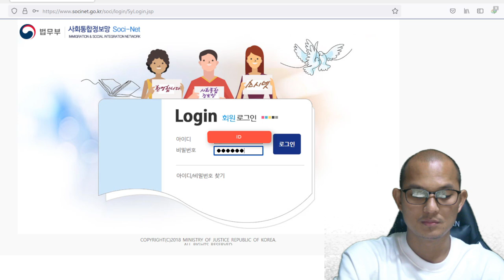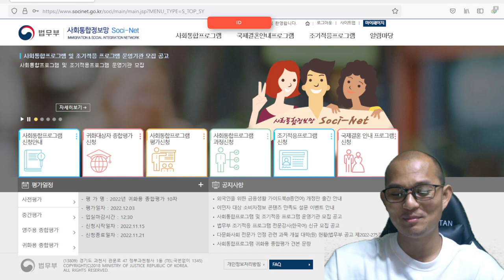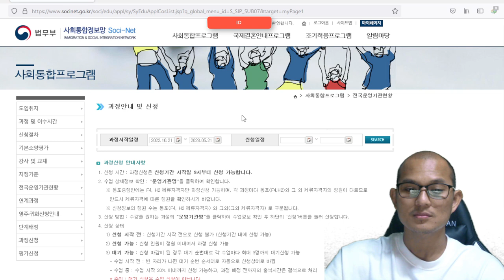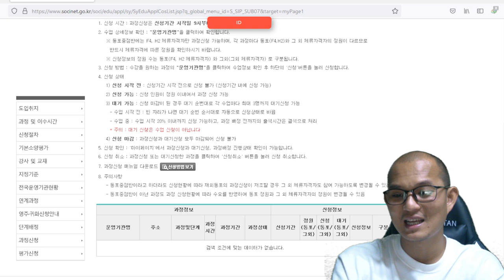របៀបចុះឈ្មោះចូលសិក្សាវគ្គ 사회통합 프로그램 ឆ្នាំ ២០២៣